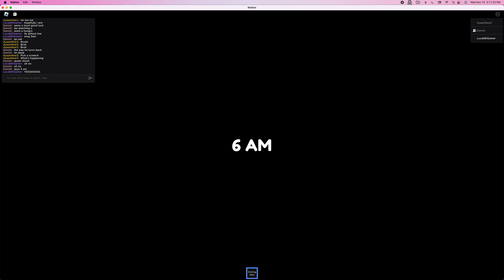roblox weird strict dad! WATCH UNTIL THE END!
you better watch the entire thing or youre so dead